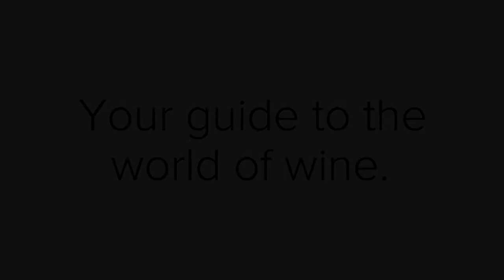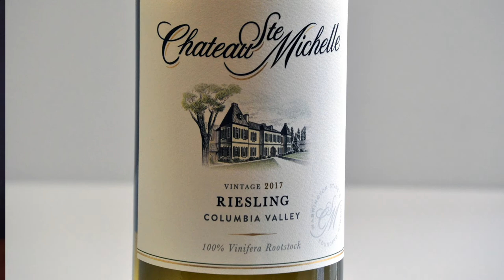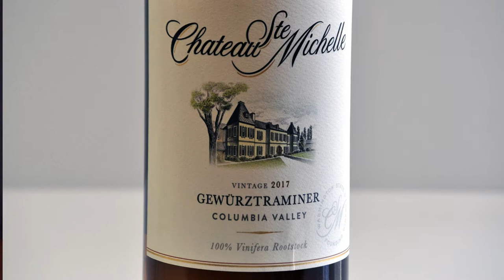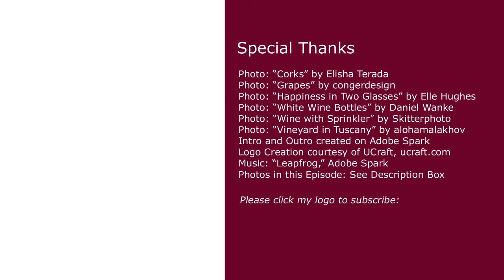Year of the Pig: Three Wine Picks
Wines to celebrate the Year of the Pig should be lush, friendly, and optimistic.  They should pair well with Chinese food or other hedonistic delights.  In this video, I recommend three wines for your Year of the Pig celebration.
Wines featured in this episode:

1.  Mumm Napa Cuvee M. (CA). Price Range 15-20.  Purchased at Total Wine & More.  Suggested serving temperature: 40-50F.  Suggested food pairings: Fried appetizers such as Spring rolls and dumplings with vegetables, pork, and/or shrimp.

2.  Chateau St. Michelle 2017 Riesling. (WA).  Price Range $8-15.  Purchased at Safeway.  Suggested serving temperature: 45-50F.  Suggested food pairings: Spicy and sweet dishes (seafood,  pork, vegetables, or chicken).

3.  Chateau St. Michelle 2017 Gerwurztraminer.  (WA). Price Range $10-15.  Purchased at Safeway.  Suggested serving temperature: 45-50F.  Suggested food pairings: BBQ pork, pork ribs,  and spicy dishes with pork, chicken, and/or seafood.

Special thanks to photographers for this episode:

Chinese New Year vector images by 6563361  (pixabay)
Photo: Dragon by Ime007 (pixabay)
Photo: Dragon by Nettyboo (pixabay)
Photo: Dragon by Drscottwatson (pixabay)
Photo: Chinese New Year Dance in Nha Trang by quangpraha (pixabay)
Photo: Firecracker image by Open-Clipart Vectors (pixabay)
Photo: Gold coins by Sharon McCutcheon (unsplash)